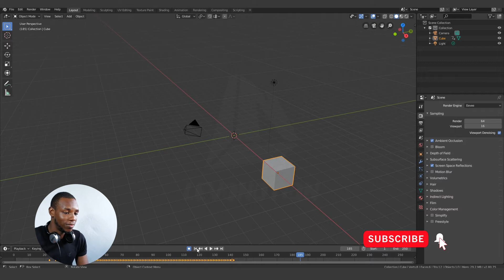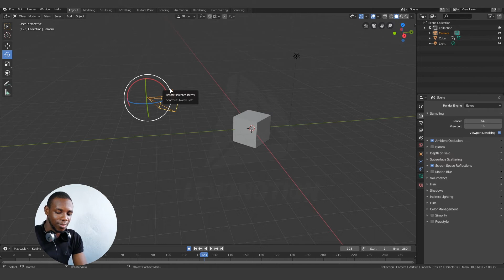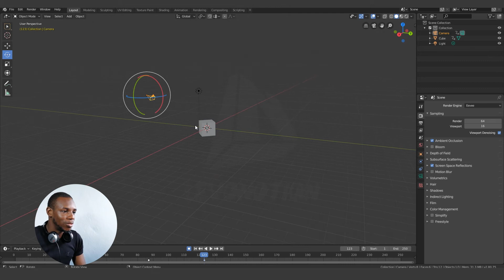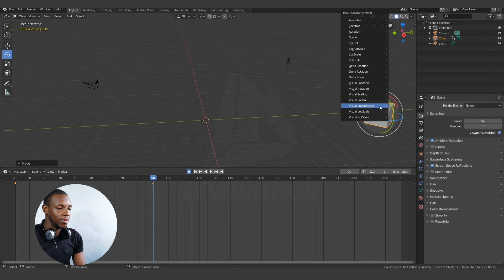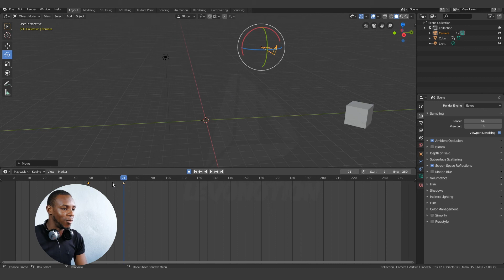How to Effectively use Auto Keyframe for Animation in Blender 2.8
This video explains how you can optimize the use of Automatic Keyframing in Blender 2.8

How to Effectively use Auto Keyframe for Animation in Blender 2.80